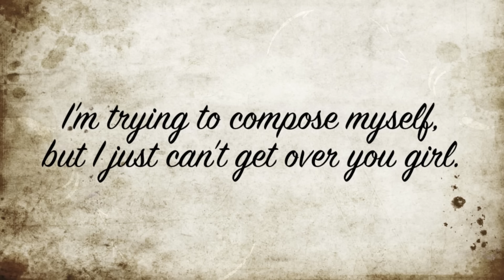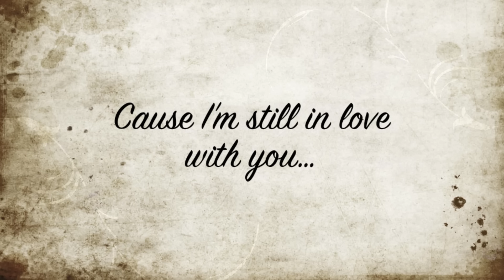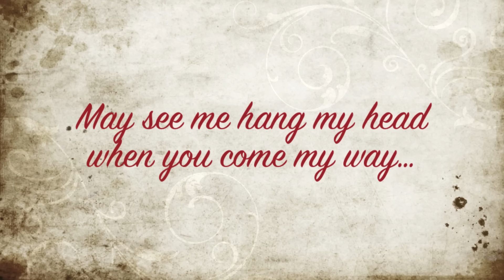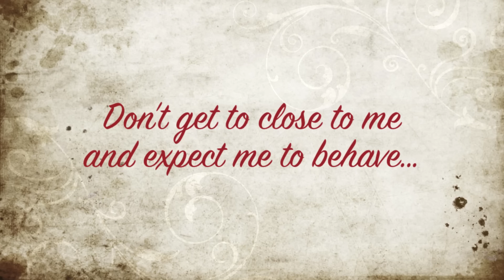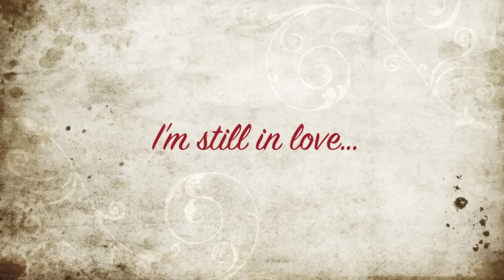RL & Deborah Cox - We Can't Be Friends (Lyrics On Screen)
Rl Deborah Cox We Can't Be Friends
Rl Deborah Cox We Can't Be Friends Lyrics
Rl Deborah Cox We Can't Be Friends w/ Lyrics
Rl Deborah Cox We Can't Be Friends With Lyrics
Rl Deborah Cox We Can't Be Friends With Lyrics On Screen
Rl Deborah Cox We Can't Be Friends W/ Lyrics On Screen